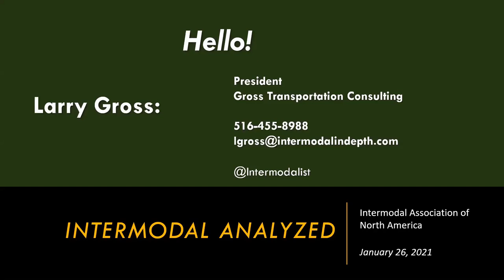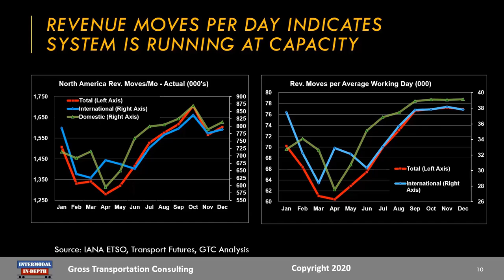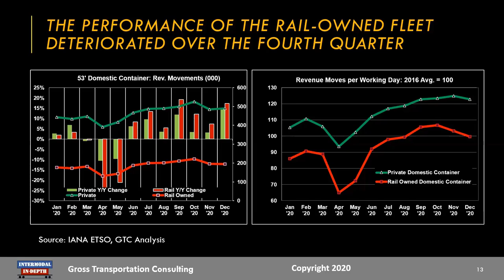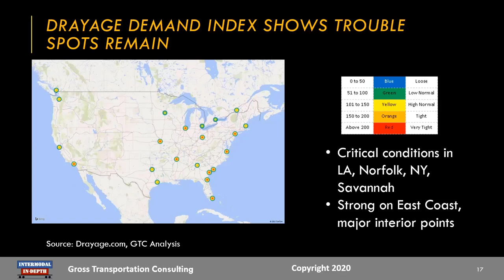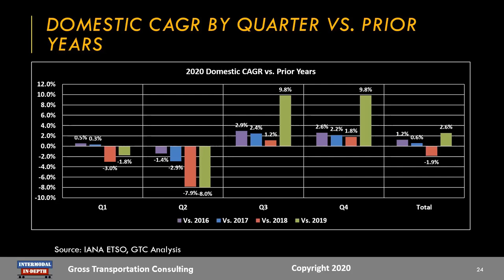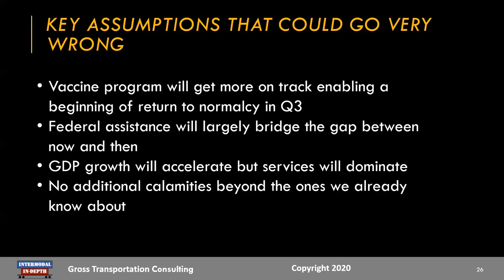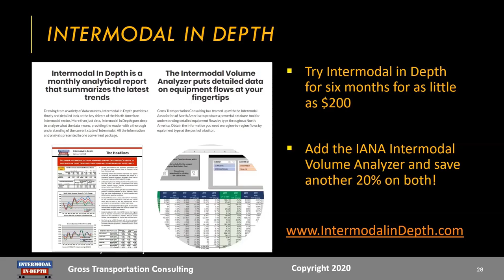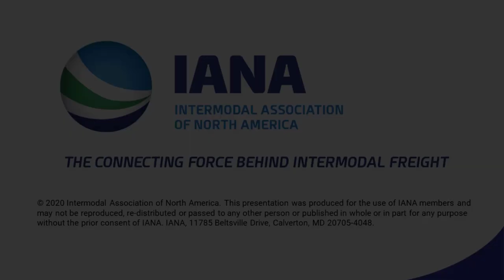Intermodal Analyzed - Jan 26 Session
With 2020 in the rear view, IANA takes stock of what happened in intermodal and what it might tell us about 2021. Leading analyst, Larry Gross — "The Intermodalist" — digs into the data and helps make sense of it all. Calling on IANA’s Intermodal Volume Analyzer as well as his own publication Intermodal In-Depth, Larry paints the big picture of intermodal while walking viewers through the numbers and what they are telling us.